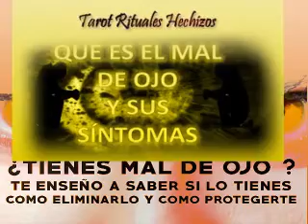descubre si tienes mal de ojo estas bajo un embrujo magico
Cuáles son los síntomas del mal de ojo
El mal de ojo es producto de una fuerte energía negativa que es enviada a la víctima por parte de otra persona que desea hacerle daño. Más información en el video.